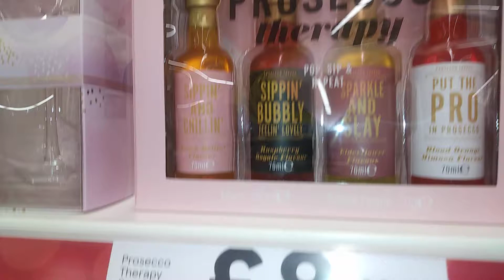Prosseco therapy boxset at tescos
this caught my eye in tescos👀👈